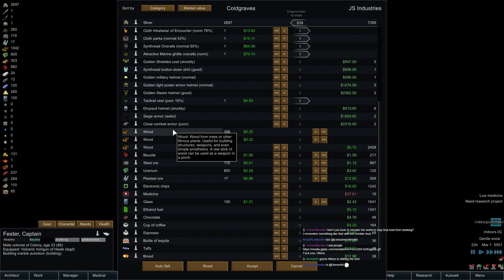Coldgraves | Part 6 | RimWorld Alpha 12d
--Mods Setup